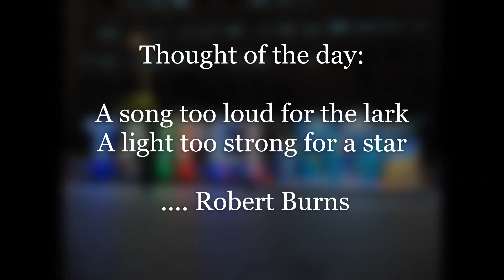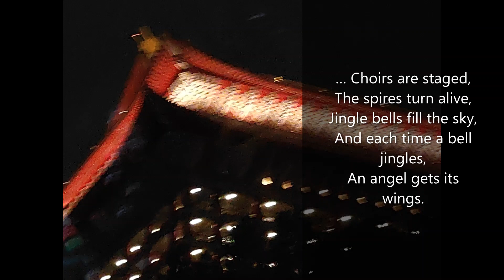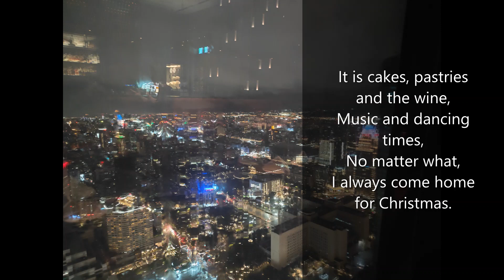POEM: MERRY CHRISTMAS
I witness the magic of Christmas,
With all its celebrations,
And all its jollifications.
There is a village in Utopia,
That lies in the distant north,
Far … far away,
Where … Elves are never seen,
Making toys for Christmas Eve,
But from where,
 Santa brings,
Umpteen Christmas gifts.
(Enjoy the poem).